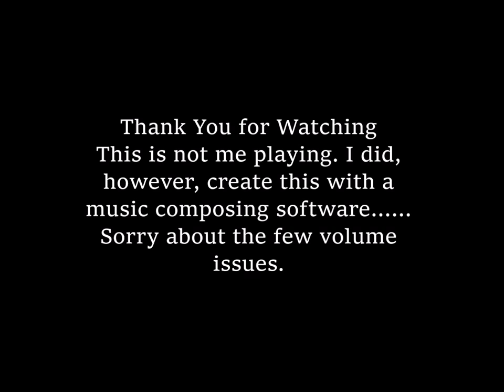Bleeding Strength- Sad Instrumental/Piano Music (original composition)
Original Composition by Leah Rice. Made with Musescore. I am not a professional and I know I'm not perfect. This could be better but I'm pretty proud of it. I know it isn't all that good and there are some volume issues I have no idea how to fix, but I hope you enjoyed it
If you want to use my music you can download is but please message me first.